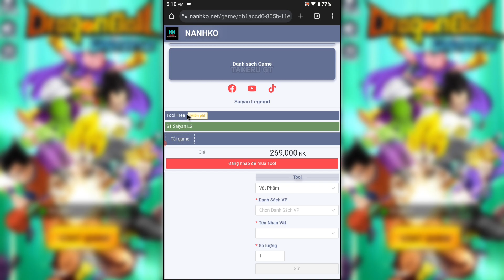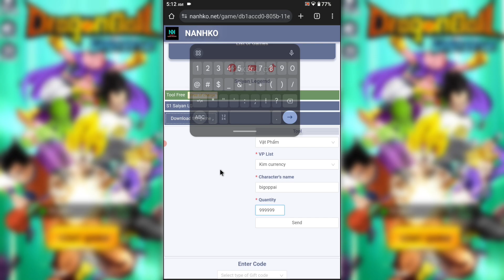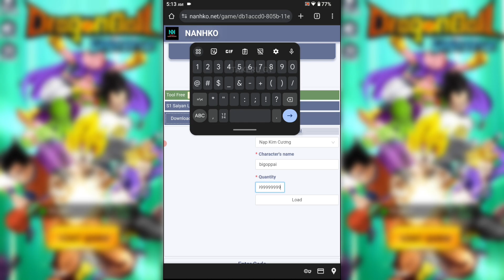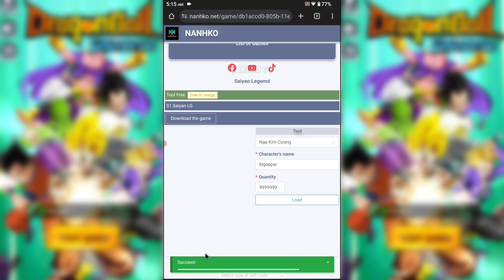New Saiyan Legend P-Server GM Tool Unlimited TopUp VIP200max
Game Name : Saiyan Legend
Total Size : 1.1GB
Internet : Yes
Device : iPlay 50pro

final shinobi ultimate shadow,
ninja legend new chapter,
ninja legend new chapter gift code,
ninja saga ultimate showdown gift code,
ninja saga ultimate showdown,
konoha legend,
chakra resonance gift code,
rasengan rivals gift code,
epic ninja,